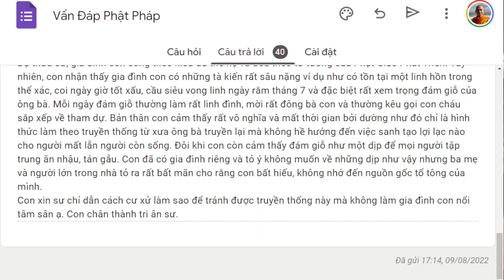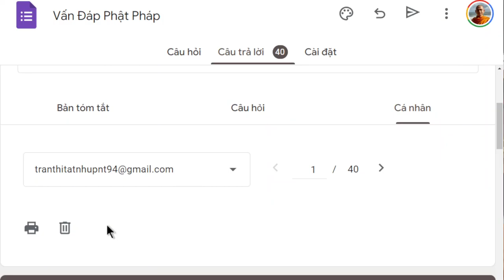1527. Không muốn về giỗ gia đình